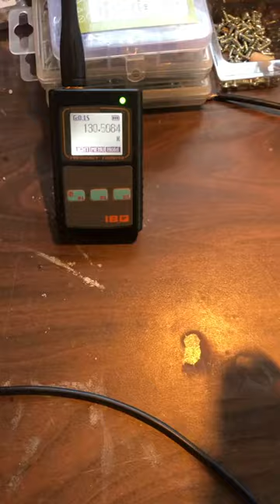SM60J minor changes and updates 150khz dual earth ground